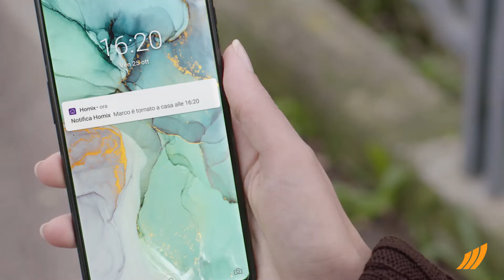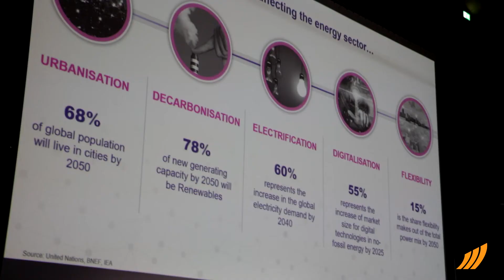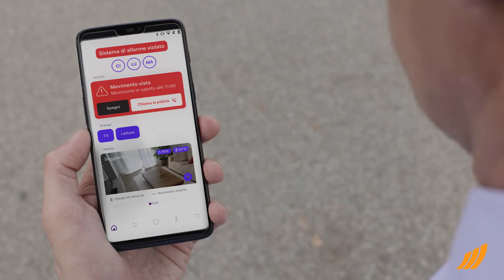Enel X lancia Homix, termostato intelligente integrato con Alexa